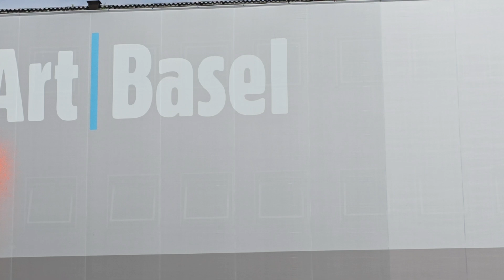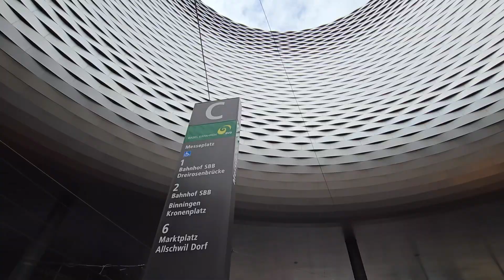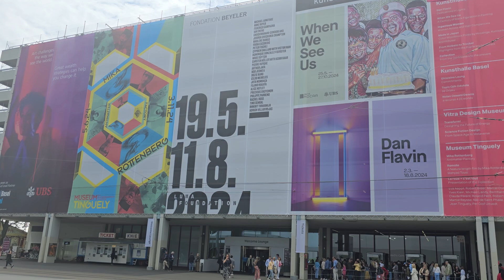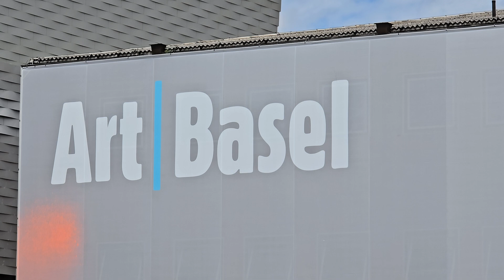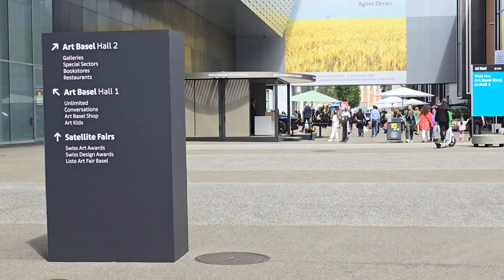Haltestelle Messeplatz BS während der Art Basel 2024 2/5 Combino und Flexiti Tram/ Impressionen